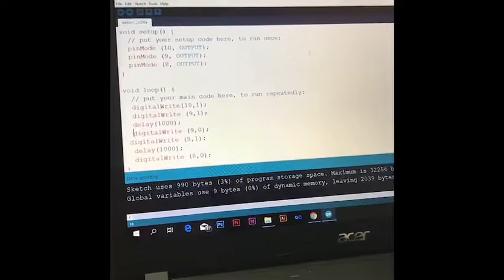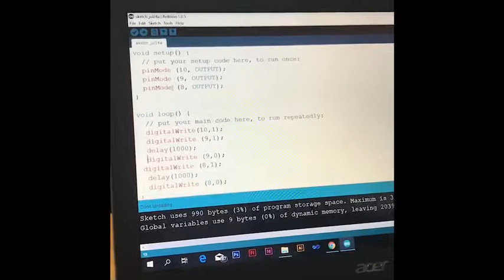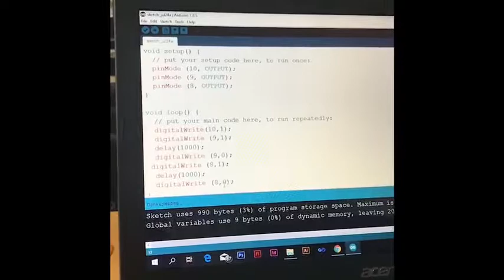สอนต่อไฟ LED arduino uno R3 ไฟ led